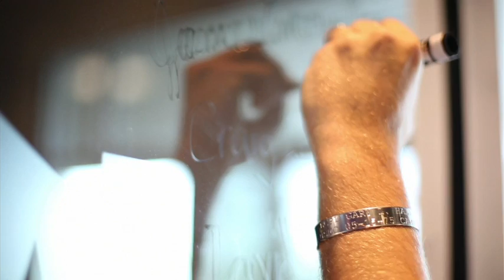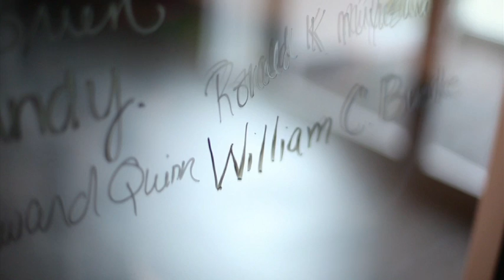You Are Not Forgotten - POW/MIA Remembrance Day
Veterans United employees gathered to commemorate POW/MIA Remembrance Day, honoring Veterans who were prisoners of war and those who have not come home yet.

VeteransUnited.com | 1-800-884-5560 | 1400 Veterans United Drive, Columbia, MO 65203
Veterans United Home Loans NMLS #1907 A VA approved
Licensed in all 50 states.